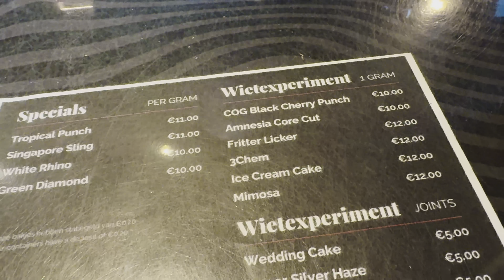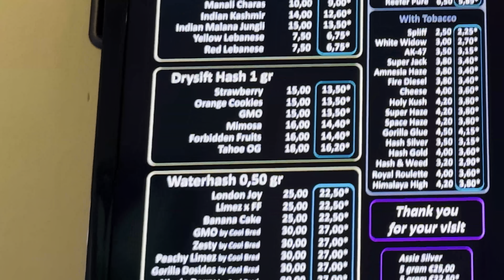The Netherlands Legalized (No, They Weren't Legal Already)